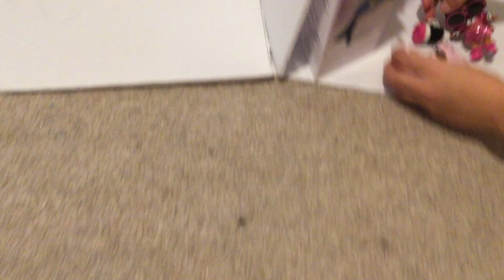Cosmic Nova LOL OMG family go on Barbie plane